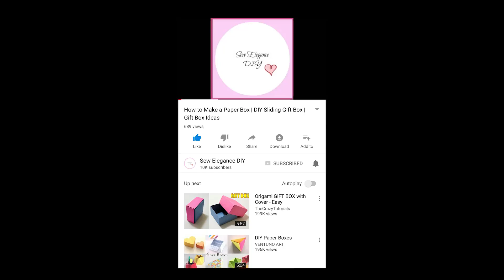Heart Greeting Card DIY | Handmade Card Tutorial | How to make heart shaped Handmade Card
Hello everyone! In this video learn to make a very beautiful and easy handmade heart cutout greeting card.

This video was requested by one of the viewer. It is similar to my previous DIY Heart Greeting Card / Handmade Card Tutorial except for the color combination and size of the greeting.

Final Size of the Greeting: 18 x 18 cm

Happy Crafting!!